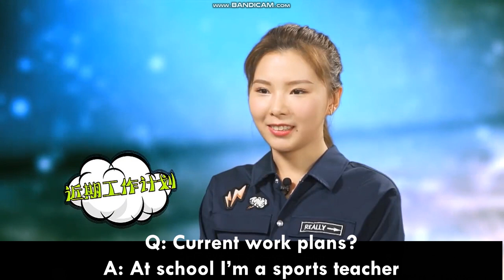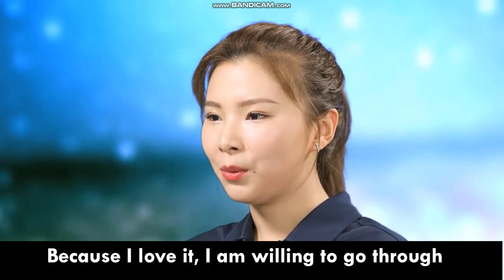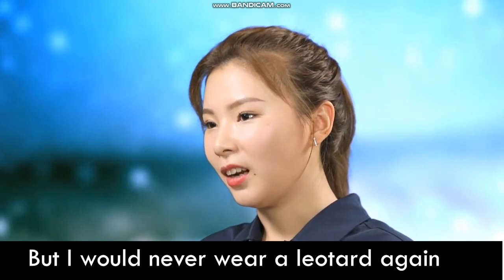He Kexin Fast Ask Fast Response [ENG Subs]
He Kexin Fast Ask Fast Respond Interview